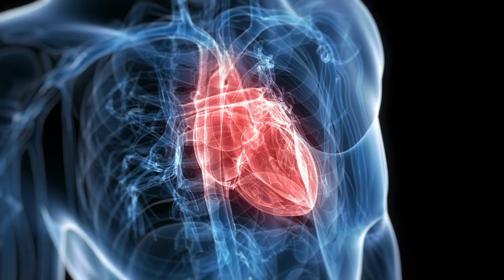SHORT #25 Dr. Lisa Broyles - Bioidentical HRT Makes for a Bright Mind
Most women should consider bioidentical hormone replacement therapy at menopause to increase estrogen production and enhance their health and cognitive functions, according to Dr. Lisa Broyles, a functional medicine doctor.

“We can prove that it does improve cognition and lessens the risk of you developing Alzheimer's in the future,” she says.

Even prior to menopause, those women who experience symptoms like anxiety, forgetfulness and sleep difficulty should contemplate the hormone therapy, Dr. Broyles suggests.

“Studies show the sooner that you start it, the better you're going to do as far as your cognition,” she says. “Women that start it right away when they go through menopause and stay on hormone therapy for those first 10 years, between ages 50 to 60, consistently have less risk of developing Alzheimer's dementia than those that aren't on it at all, or that start it after that 10-year period.

She strongly cautions, however, that women focus on bioidentical hormone replacement therapy, or that which is similar to human-grade progesterone. Research two decades ago by the Women’s Health Initiative found that some estrogen replacements — particularly those that contained the synthetic progesterone, medroxyprogesterone — diminished cognition and potentially could lead to heart attacks or breast cancer. Dr. Broyles also recommends avoiding oral replacement therapy and advises that all women first consult doctors since individual risk factors must be taken into account prior to initiating the bioidentical hormone replacement therapy.

Sections of the brain first impacted by Alzheimer’s — including the hypothalamus, the pituitary gland and the forebrain — all have estrogen receptors, Dr. Broyles points out. Estrogen makes blood vessels more pliable and increases the strength of synaptic signals in the brain that allow for neurons to communicate with one another and reproduce more freely.

Progesterone to Estrogen Ratio Calculator 10:100
Personally, I’ve read the ideal is a ratio in this online calculator of 10.

Dr. Lisa Broyles, MD, is trained in the Bredesen Protocol, a personalized program to prevent and reverse cognitive decline. It is estimated that nearly 50 million currently living Americans will die of Alzheimer’s disease if effective prevention and reversal are not implemented–almost 100 times more than have died of COVID-19. Mainstream medicine would have you believe that it can’t be prevented, is untreatable, and progressive, with most patients not surviving beyond three to eleven years post-diagnosis.

A certified functional medicine doctor with an interest in holistic/integrative medicine, Dr. Broyles is transforming medical care in rural North Carolina. Addressing the underlying causes of disease rather than simply treating symptoms, Dr. Broyles uses a systems-oriented, holistic approach that engages both patient and practitioner in a therapeutic partnership. The result has been a palpable rise in health IQ and wellness in the community she serves.

Hoping to help more people than her limited practice can accommodate, Dr. Broyles is reaching out to her community through the Cutting-Edge Health podcast and other platforms. At the end of each podcast, Dr. Broyles will answer your questions.

Having graduated from the Brody School of Medicine at East Carolina University and completed her three-year residency at the University of Tennessee in Knoxville, Dr. Broyles is currently a family practitioner in Saluda, North Carolina.